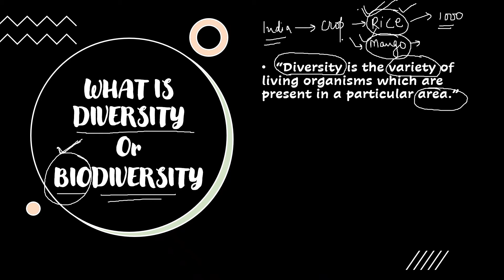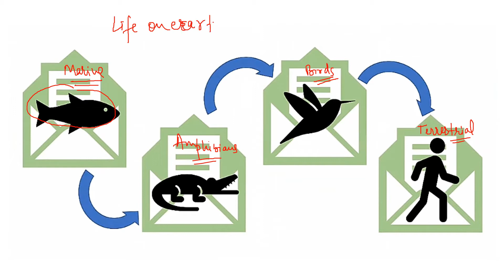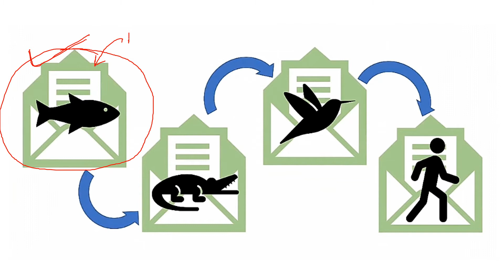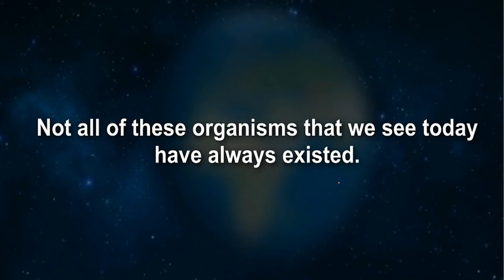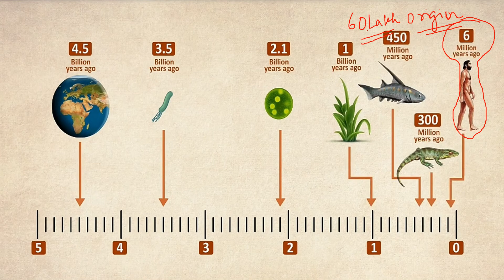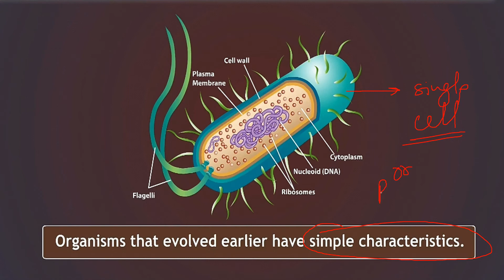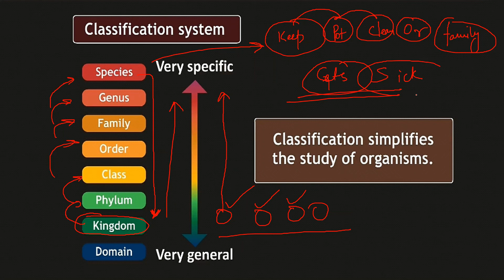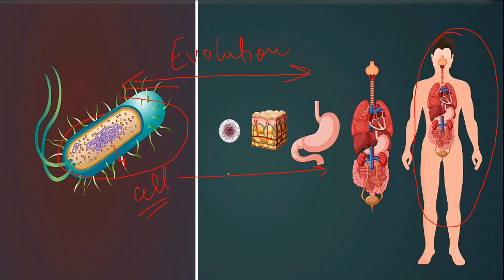Diversity in Living Organisms || Part-1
This video comprises the brief and quick explanation of Diversity in living organisms and classification & its need from the chapter Diversity in living organisms of class 9 (science)